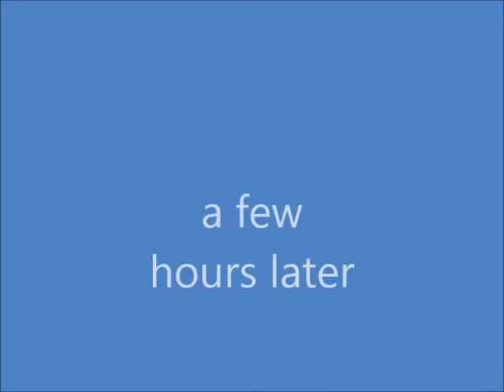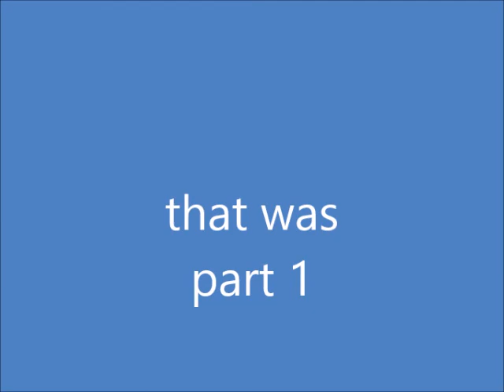war movie part1